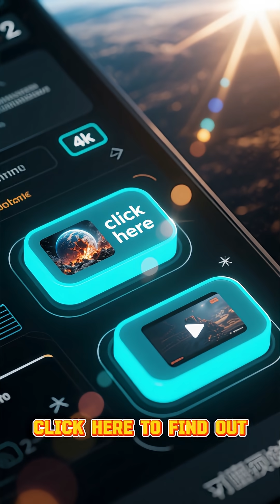“If the World Was Destroyed… What If Earth Ended Tomorrow? ”“The End of the World Explained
What would really happen if the Earth was destroyed? 🌍💥
In just 1 minute, discover how life, people, and even humanity itself might try to survive if our planet came to an end. Would it be the final chapter of our story… or the beginning of a new one?

👉 Watch this short video to explore the shocking answer.